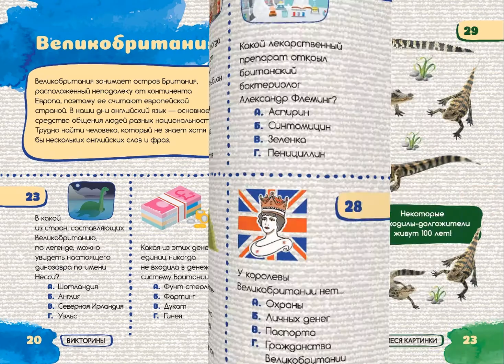Большая книга лучших игр и головоломок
Умственные способности можно развить легко и увлекательно! В этой книге собраны самые интересные головоломки и самые веселые игры: судоку и геометрические ребусы, викторины, лабиринты, кроссворды, спрятанные слова. Выполнять задания можно прямо на страницах книги. Веселое и полезное занятие на много часов обеспечено!